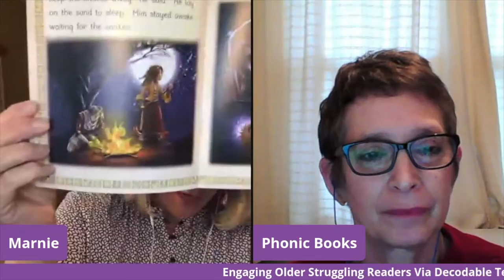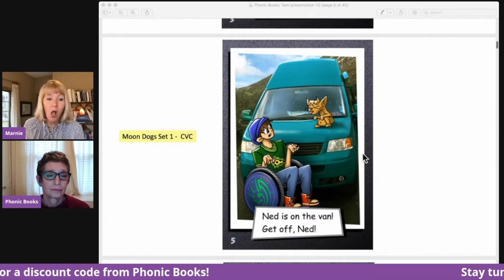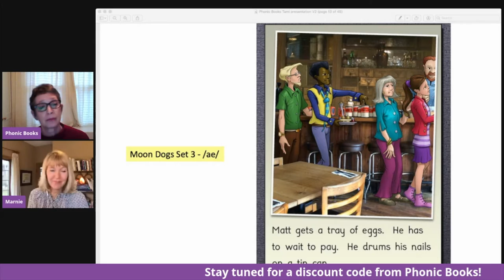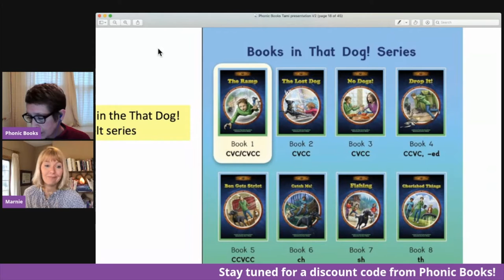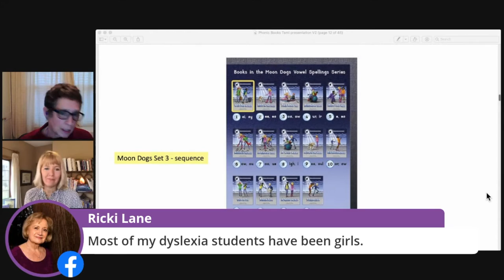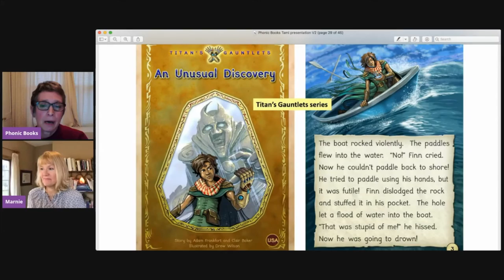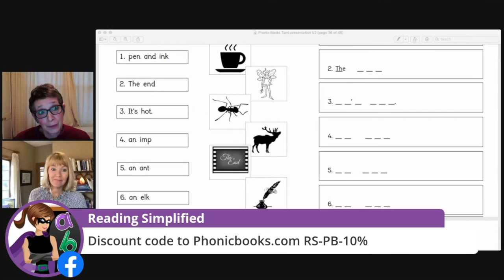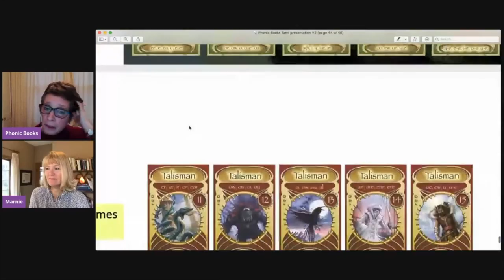Hi-Lo Books That Really Work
How can you solve a problem such as an older reader who is struggling? And resistant? This is more common than you might think. Many parents and teachers of middle school students, high school students, and beyond are dealing with this problem on a daily basis.

Discover an important part of the solution for the struggling reader by hearing from my guest today, Tami Reis-Frankfort from Phonic Books. Tami is on a mission to help older struggling readers overcome their reading difficulties with help from Hi-Lo books. Hi-Lo books have a high (or advanced) interest level but low readability that helps older struggling readers stay motivated because they are reading something they can relate to.

However, not all Hi-Lo books will help students address their primary reading problem. If the low readability book does not prepare students to learn more about the structure of the English language, then they will be slow to improve their reading ability. To avoid this problem, look for books like those from Phonic Books that target older readers with engaging images and storylines AND guide students systematically to learn more about the English language.

Find out about:

• [01:17] – How Tami got into teaching and what inspired her to help struggling readers
• [06:10] – Why you need to consider what books you’re giving students to read
• [07:35] – Hi-interest decodable books from Phonics Books that will help you re-engage older struggling readers
• [17:05] – How Phonics Books aligns with the Reading Simplified Pathway and activities such as Switch It
• [21:52] – Examples of book series from Phonics Books that hooks students with the story while merging it with the reading skills they need to build
• [33:47] – Why you need to choose Hi-Lo books that combine decoding and comprehension with vocabulary development
• [34:38] – How to use the reading practice pages in Phonics Books
• [37:38] – More examples of excellent Hi-Lo decodable books from Phonics Book
• [41:40] – How to use the workbooks to help teach older struggling readers before and after reading the decodable texts

For more information and to read the blog post on this topic go